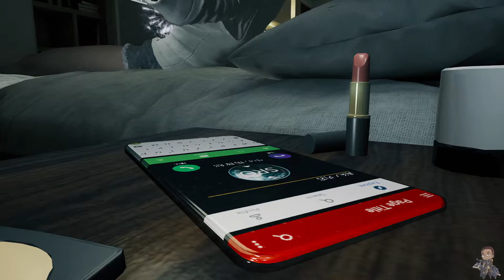Bright Memory Infinite for Consoles - Nintendo Switch Gameplay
In this video I saw off the first section of Bright Memory on Nintendo Switch.